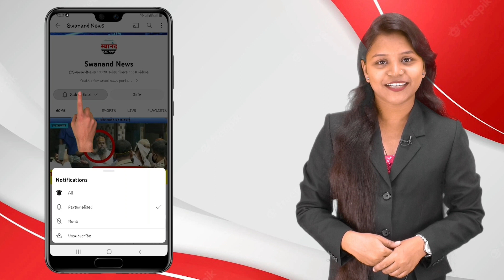उल्हासनगर : ठाकरे गट महिला आघाडीकडून किरीट सोमय्यांचा निषेध ! फोटोला मारले जोडे !